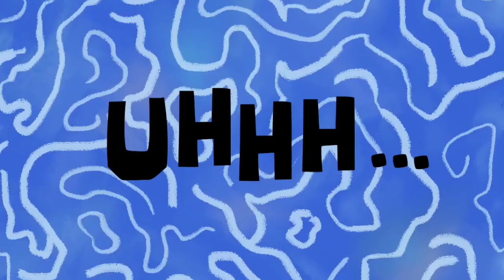😱 * Legit Paid Push* 😱 15th Paid Push I'D Conqueror Done ✅ || 💖 How To Reach Conqueror In in Bgmi🇮🇳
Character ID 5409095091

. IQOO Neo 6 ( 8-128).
Recorder -  INBUILT RECORDER
Graphic-Colourful [Smooth+Extreme]

bgmi solo conqueror points today ,
how to push crown to conqueror in bgmi ,
solo conqueror push bgmi ,
how to get high plus in bgmi solo ,